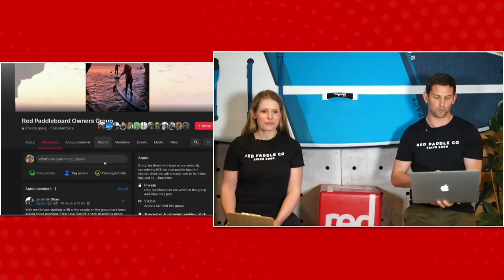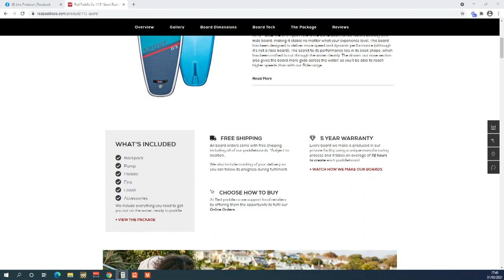Red 'On Air' - S1:E4 - Live from Red HQ - All about SUP safety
All about SUP safety on today's Live broadcast from Red HQ, introducing our new P.L.O.T SUP safety campaign.